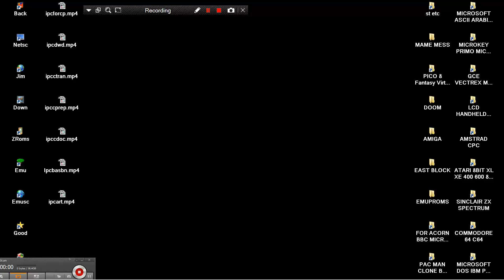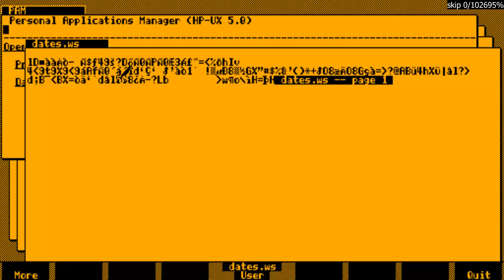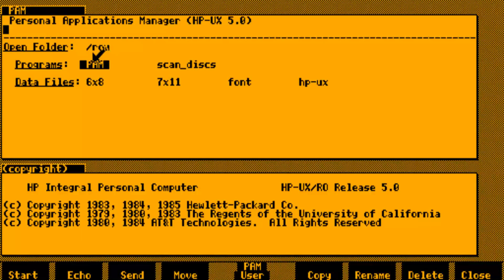APL PLUS UNIX UNX VERSION ipcaplw MAME MESS INTEGRAL PERSONAL HP IPC 9808 A 9807 HEWLETT PACKARD '85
APL PLUS UNIX UNX VERSION ipcaplw MAME MESS INTEGRAL PERSONAL HP IPC 9808 A 9807 HEWLETT PACKARD 1985 BELOW THIS PARAGRAPH,YOU FIND MY FRIENDS YOUTUBE CHANNELS THAT HAVE VERY INTERESTING,RETRO VIDEOS,LONGPLAYS,EMULATION,MOVIES,MARTIAL ARTS ELEMENTS AND OTHER GOODIES.PLEASE VISIT THEIR CHANNELS

1) "GAME DEVELOPER" (GAME INTRO)
2) "GAME PUBLISHER" (GAME INTRO)
3) "MENU" DEVELOPER" (FOR ATARI ST GAMES - WHEN THE MENU STARTS)
4) TEAM WHO "CRACKS" GAME (INSIDE DECOMPACTER FROM ATARI ST OR IN THE AMIGA CRACKTRO)
5) VERSION OF UTILITY "CRACK TEAM" USES (AFTER GAME SELECTION IN MENU IN ATARI ST)
6) PROGRAMMER(S) WHO PROGRAMMED GAME (GAME START SCREEN, AND SOMETIMES EVEN IN "HIGH SCORE TABLE".

1) THE GAME EXISTS IN ONLY ONE VIDEO UPLOAD BUT THE UPLOADER "TALKS CONTINOUSLY",THEN THIS IS USELESS FOR ME AND I UPLOAD THE SAME GAME WITHOUT SPEECH
2) IF ANOTHER GAME UPLOAD (ONE ONLY VIDEO) IS FROM EXTERNAL "BAD" CAMERA WITH BAD SOUND,THEN I UPLOAD IT,AGAIN BECAUSE THE OTHER VIDEO IS USELESS...ETC ETC.WELL,FOR ME THESE GAMES ARE NOT "EXISTS" ON YOUTUBE
3) ALSO IF THE GAME HAS "FAKE" MUSIC SUCH AS FOR HYPOTHETICAL EXAMPLE OF "PACMAN" WHICH IN THE VIDEO YOU HERE INSTEAD GAME AND SAPLES "SAMANTHA FOX",THEN THE GAME IS USELESS,AGAIN,FOR ME.

INTERESTING